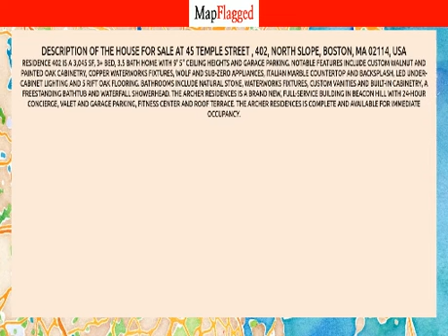MA | Buy house at 45 Temple Street, 402, Boston, USA | MapFlagged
Following is the detail of house for sale at 45 Temple Street , 402, North Slope, Boston, MA 02114, USA:

3 Bedroom
3 Bathroom
3,045 Sq Ft.
$5,950,000

Residence 402 is a 3,045 sf, 3+ bed, 3.5 bath home with 9' 5" ceiling heights and garage parking. Notable features include custom walnut and painted oak cabinetry, copper Waterworks fixtures, Wolf and Sub-Zero appliances, Italian marble countertop and backsplash, LED under-cabinet lighting and 5 rift oak flooring. Bathrooms include natural stone, Waterworks fixtures, custom vanities and built-in cabinetry, a freestanding bathtub and waterfall showerhead. The Archer Residences is a brand new, full-service building in Beacon Hill with 24-hour concierge, valet and garage parking, fitness center and roof terrace. The Archer Residences is complete and available for immediate occupancy.